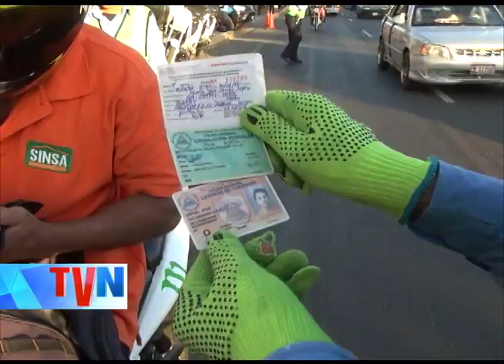129 ACCIDENTES OCURRIERON LA ÚLTIMA SEMANA, SEGÚN REGISTROS DE TRÁNSITO NACIONAL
A la fecha se registran 410 fallecidos en accidentes de tránsito, 29 más que el año pasado en este mismo período, informaron este miércoles, autoridades de tránsito Nacional.- Román Rodríguez nos brinda más detalles en el siguiente informe